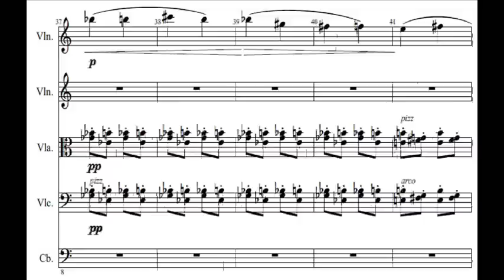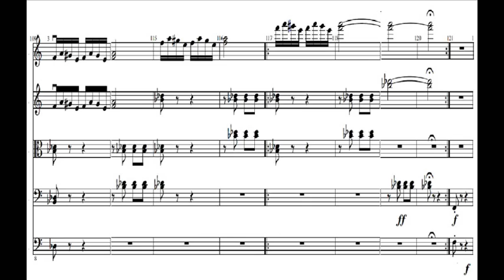Prelude music score - Psycho theme music in C major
I appologize to all there's a lack of arrangement thanks.

Composed by Bernard Herrmann at National Philharmonic Orchestra